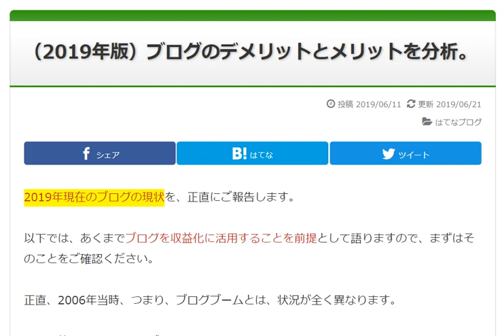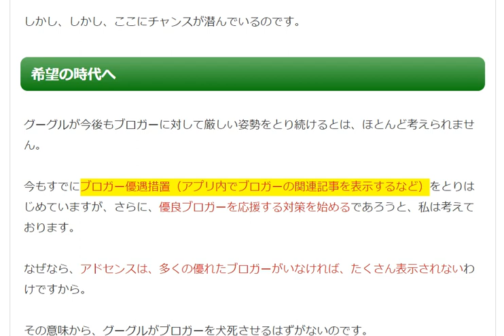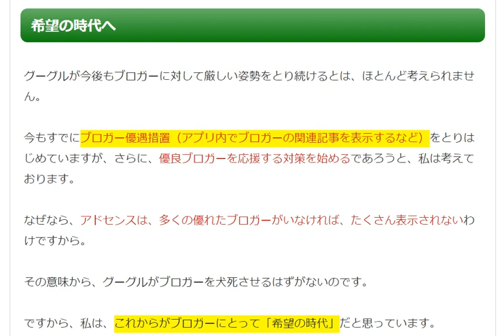ブログのデメリットとメリット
風花クラブ
メルマガ）風花未来の『言葉』だけで食べてゆく方法

こんにちは、風花未来です。私が運営する風花塾は、今年で10周年を迎えました。この風花塾チャンネルでは、５G、AI時代を、しなやかに勝ちぬける「風花スタイル」というビジネスモデルを提唱。テーマは「言葉の力で未来を変える」。新しい働き方から、経済的な自立まで、「人」「心」「和」という３つの視点から語ります。